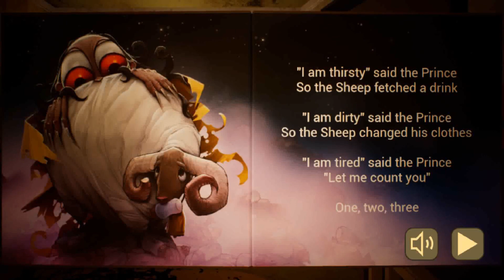What's Your Problem Boi | The Baby In Yellow (Part-2)